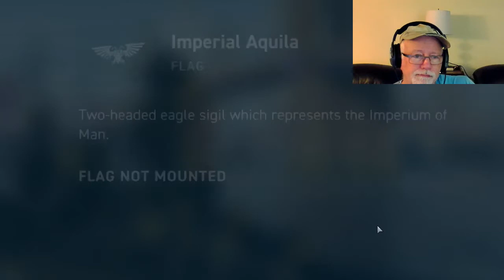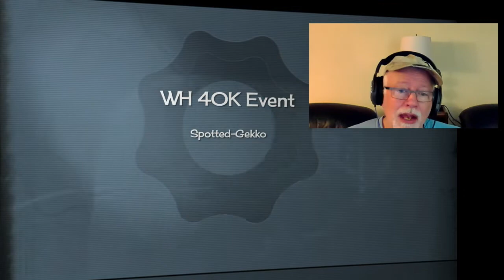WoWs Legends - Warhammer 40K Event - Reaction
World of warships Legends: This is a reaction to the Warhammer 40k event trailer released by WoWs Legends. I am very excited about getting a hold of these ships and the Commanders. Should be alot of fun. Enjoy!!